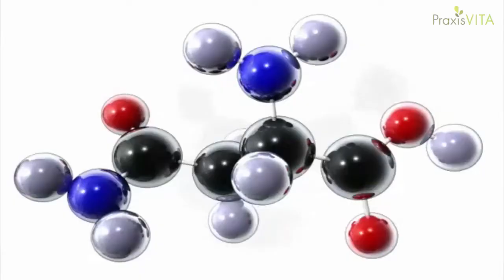Spargel-Urin: Woher kommt der komische Geruch?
Konfigurieren
Warum riecht nach dem Spargelgenuss der Urin so komisch? Ist das sogar gefährlich oder eher ein gutes Zeichen? Lesen Sie hier die Antwort!